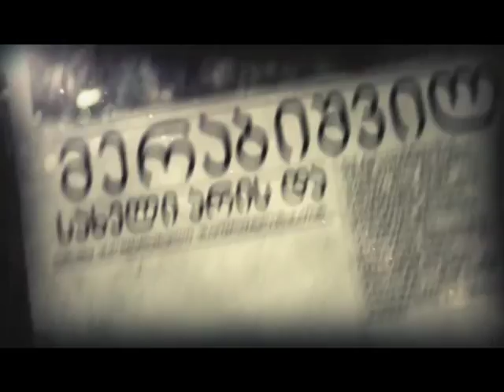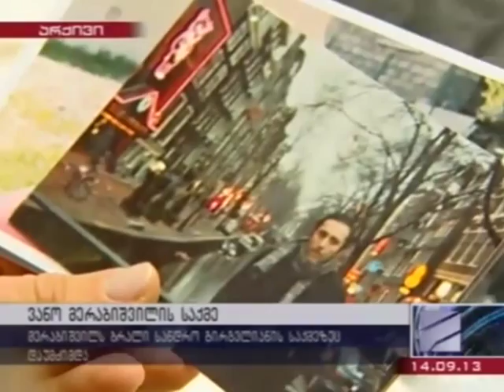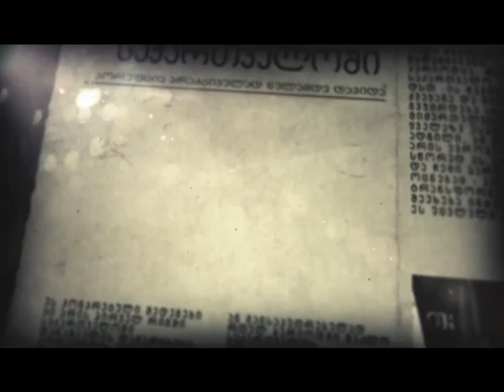Rustavi 2 reportaji vano merabishvilis sasamartlos shesaxeb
რუსთავი 2  რეპორტაჟი 12 სექტემბრის სასამართლოს შესახებ